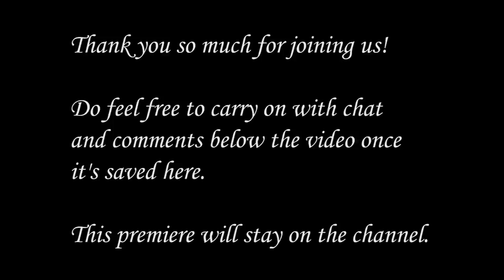What's YOUR Isabella Project? Making Replicas of Museum Favorites - with Sarah Walsh | CoCoVid 2020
** The code to claim your badge is ‘tnvjvc’ **

Welcome to this CoCoVid talk!

Have you ever come across a gown or ensemble held in a museum and felt you simply HAD to make it for yourself?

In some situations, you might be able to examine or even handle the garment(s) and learn about their construction.

But what do you do if you can't see the garment(s) up-close, or even visit the museum in which they are held?

How do you get started? Who do you ask for help? What questions do you need answered?

Rebecca Olds and Sarah Walsh have both been in your shoes and are here to talk about what worked, and what didn't, when they tackled very different projects - Rebecca with leading a team to re-create the Isabella MacTavish Fraser wedding gown, Sarah Walsh in making her replica of the purple striped French gown owned by LACMA.

We'll share our strategies and tips, to help YOU turn your dream project into a reality.

Our heartfelt thanks go to our friends in the historical communities who wholly heartedly supported and assisted us. Without them, these replica gowns would not have been made.

YOUR FRIENDS WILL HELP YOU MAKE YOUR DREAM PROJECT HAPPEN AND SUCCEED.

SARAH’S GOWN PROJECT

The original 1785 purple and white striped gown is at the Los Angeles County Museum of Art

REBECCA’S GOWN PROJECT

The original 1785 red hard tartan wedding gown of Isabella MacTavish Fraser is on long term display at the Inverness Museum & Art Gallery.

PEOPLE, SOCIAL MEDIA, BOOKS MENTIONED:

* "The Dress Detective" by Alexandra Kim and Ingrid Mida

ABOUT US:

REBECCA OLDS  @timesmithdressmaking on Instagram

Rebecca is an historical dressmaker and independent practice-based researcher specialising in the study of women’s garments, underpinnings and millinery in England and Scotland from approximately 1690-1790. She applies her research and tests her understanding of period construction techniques through re-creation or re-construction of extant objects held in public and private collections. She is currently researching non-elite women’s dress in Scotland during the eighteenth century.

Rebecca started this YouTube channel in the run-up to the Isabella re-creation demonstration at the National Museums of Scotland in Edinburgh, back in June 2019, and is now using this platform to share more of her research and reconstruction projects. (Further profile and contact details are below.)

SARAH WALSH  @founding.mother on Instagram

Sarah is a school librarian by profession and has been sewing for about 25 years. She learned how to sew on her mother's ancient Singer Featherweight and has done a great deal of costuming and modern clothing construction by machine from commercial patterns. In 2016, after playing Abigail Adams in the musical “1776,” she had the opportunity to begin portraying Abigail in living history re-enactments. At that point, she narrowed her focus and started learning historical dressmaking techniques, including draping and millinery, with the goal of creating a full wardrobe suitable to the different stages in Abigail's rather extraordinary life.

Sarah's work in living history can be followed on Instagram as @founding.mother and on Facebook

She is also a co-founder of the virtual educational program "Living History Live" launched during COVID-19 school closures in 2020, which aims to bring living history to the classroom and beyond.

Human-made subtitles by Lynn Intini, added 28th August 2020. ❤️

ABOUT TIMESMITH DRESSMAKING:

I am Rebecca Olds, an independent scholar in the field of Dress History, specialising in original practice reconstruction of extant garments of the eighteenth century.

Copyright Rebecca Olds 2020